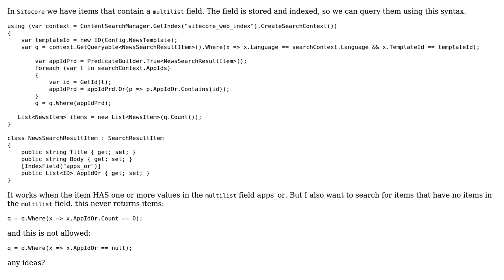Search for empty multilist using GetQueryable from IProviderSearchContext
With thanks & praise to God, and with thanks to the many people who have made this project possible! | Content (except music & images) licensed under CC BY-SA | Music | Images & others | With thanks to user Robert Pouleijn user Ahmed Okour and the Stack Exchange Network Trademarks are property of their respective owners. You are responsible for your own actions.